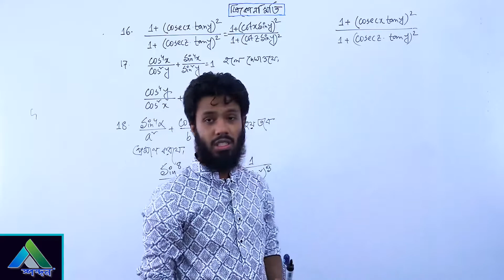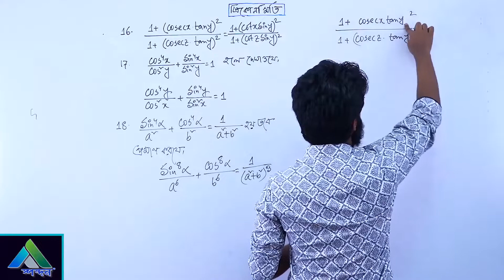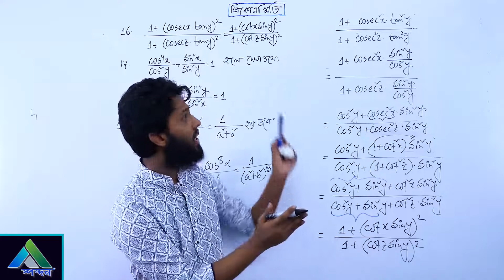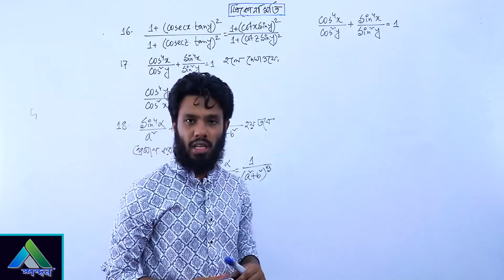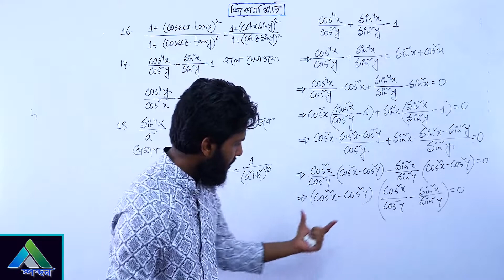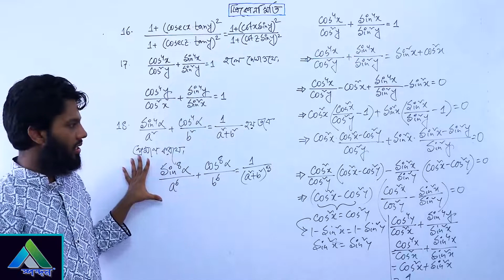10. গাণিতিক সমস্যা ০৫ || HSC || Higher Math || Trigonometric Ratio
Lecture: Trigonometric Ratio - গাণিতিক সমস্যা ০৫
Subject: Higher Math 1st Paper
Class: HSC
Lectured by: Mehfuj Zahir Shishir